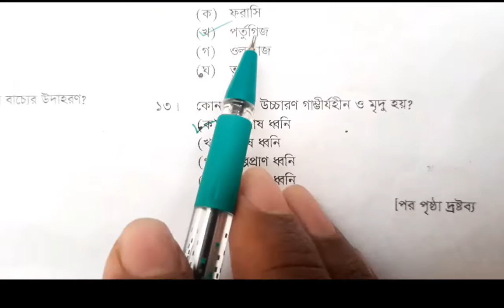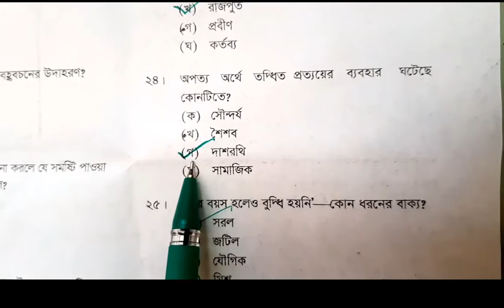HSC Bangla 1st Paper MCQ Solution 2022 | HSC Bangla 2nd Paper MCQ Answer 2022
oday we will discuss, the HSC exam Bangla 2nd Paper MCQ answer sheet 2022. Senior school certificate (HSC) Bangla 2nd Paper Exam Question Solution 2022.
1. HSC Bangla 2nd Paper MCQ with answer sheet 2022
2. HSC Bangla 2nd Paper MCQ Answer Dhaka  board 2022
3. HSC Bangla 2nd Paper MCQ Answer Dhaka  board 2022
4. HSC Bangla 2nd Paper MCQ Answer Dhaka  board 2022
5. HSC Bangla 2nd Paper MCQ Answer Dhaka  board 2022
6. HSC Bangla 2nd Paper MCQ Answer Dhaka  board 2022
7. HSC Bangla 2nd Paper MCQ Answer Dinajpur board 2022
8. HSC Bangla 2nd Paper MCQ Answer Dhaka  board 2022
9. HSC Bangla 2nd Paper Answer Dhaka  board 2022
10.HSC Bangla 2nd Paper Answer Dhaka  board 2022

আজকের ভিডিওতে আপনাদেন সাথে বরিশাল বোর্ডের HSC2022 গণিত পরীক্ষার নৈবিত্তিক এর ১০০% সঠিক উত্তরমালা শেয়ার করব। পরবর্তীতে রাজশাহী, চট্টগ্রাম, দিনাজপুর, ময়মনসিংহ, যশোর এবং সিলেট বোর্ডের বহুনির্বাচনীর উওরমালা দেওয়া হবে। পদার্থবিজ্ঞান, রসায়ন, জীববিজ্ঞান, হিসাববিজ্ঞান ১০০% কমন সাজেশন পেতে আমাদের সাথেই থাকুন।

100% Correct Bangla 2nd Paper MCQ Question solution. Part A & Part B Question Solve. HSC Dhaka  board Bangla 2nd Paper MCQ Solution 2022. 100% Correct Bangla 2nd Paper MCQ Question and Answer 2022.

HSC Bangla 2nd Paper MCQ Solution 2022. HSC Bangla 2nd Paper MCQ Answer 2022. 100% correct HSC Bangla 2nd Paper MCQ Answer Sheet 2022